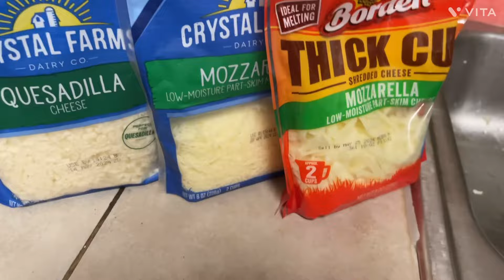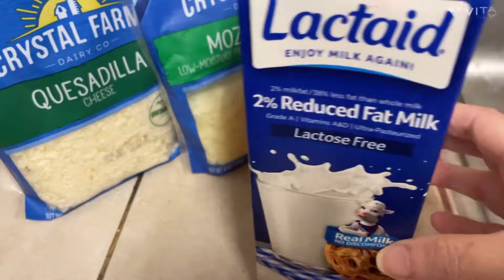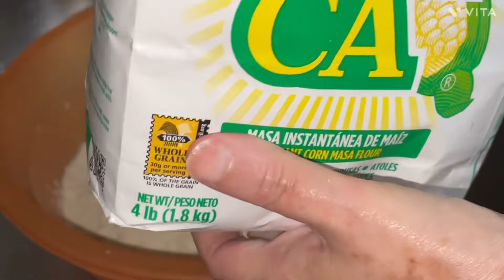Regia haciendo Pupusas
Cocinando unas riquísimas Pupusas 🫓